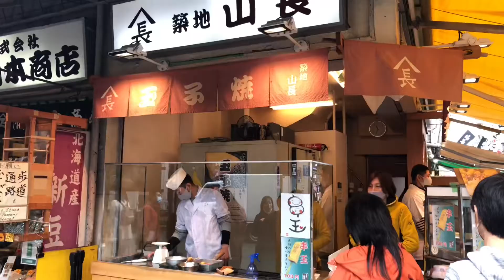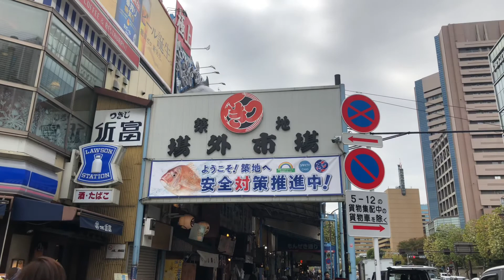Japanese Street FoodーTsukiji OmeletーTsukiji MarketーTokyo Japan#40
【築地市場　tsukiji market】
traditional japanese omelet

Tokyo Japan